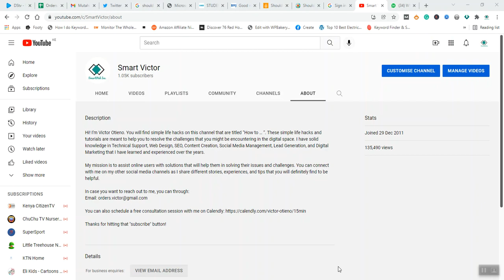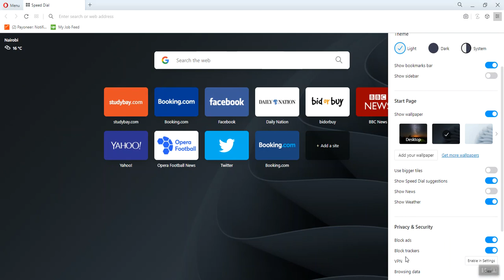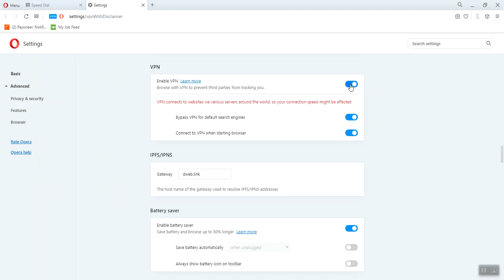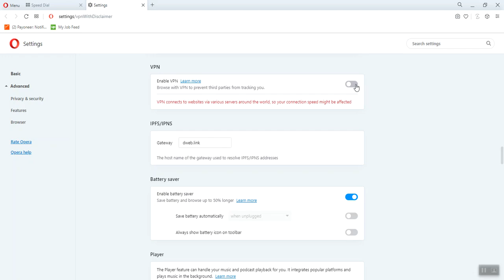How to Download and Use Free VPN on Opera Browser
In this video, I highlight to you how to download and use Opera VPN, a free VPN application integrated into Opera Browser.

Opera Browser is a free web browser that comes with many features, and one of them is Opera VPN. If you're interested in how to use Opera VPN, you must know that it's very easy and takes merely a few steps. 👊

So, how to use Opera VPN? Well, you first need to download Opera Browser, after which, you should follow these steps 🔻
1. To use Opera VPN, you first must enable it in the Settings menu by clicking on the "three horizontal lines" in the top right corner.
2. After you do so, choose the option "Enable in Settings" from the side menu.
3. Finally, when the Settings menu opens, use the toggle button to enable or disable this VPN. And this the answer to the question of how to use Opera VPN on any platform.